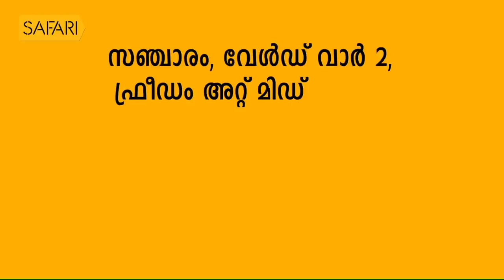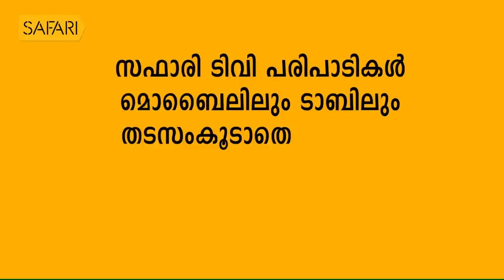Bhagyalakshmi 09 | Charithram Enniloode | Safari TV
Charithram Enniloode |  Bhagyalakshmi 9 |

|| ANTI-PIRACY WARNING ||